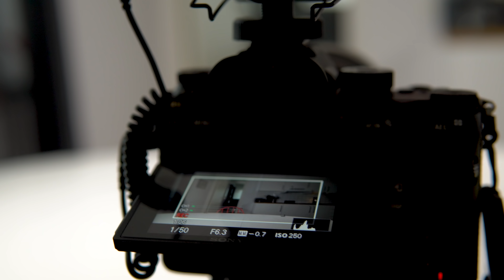Chokladbollar - Sveriges godaste?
Recept på vita chokladbollar
200 gram vit choklad
100 gram smör
5 dl havregryn
1,5 dl florsocker
lakrits, lagom mängd och lite extra för den goda smakens skull
hallon, lite mindre än vad Figgehn tar.
Kleta ihop allt, rulla bollar i kokos. Kyl ett tag. I kyl helst, men frys är okej också om du har bråttom.

Medverkar gör:
Figgehn, producent Ida Alander, fotograf Thoma Santoso Westberg